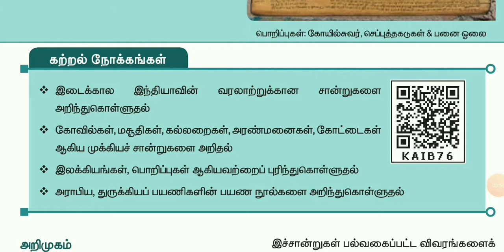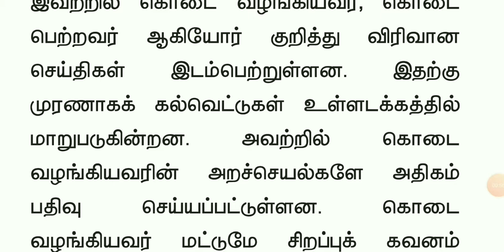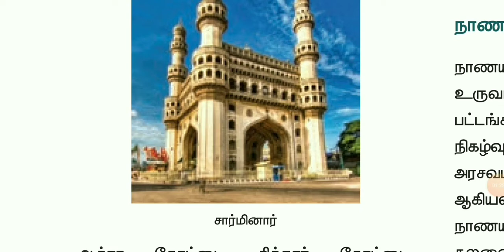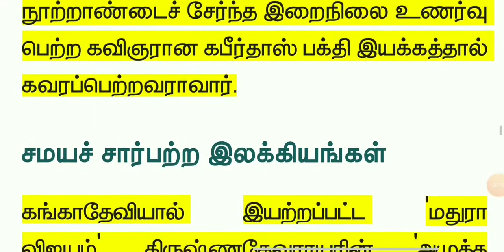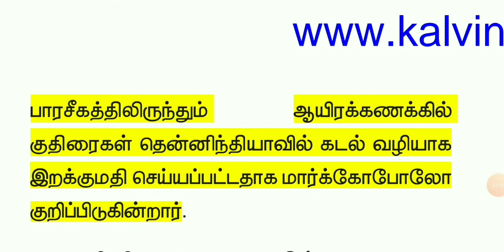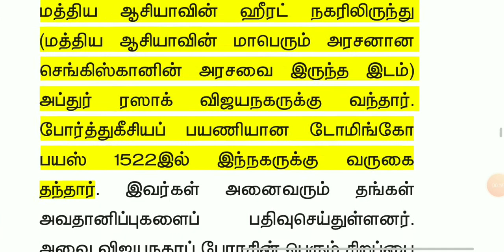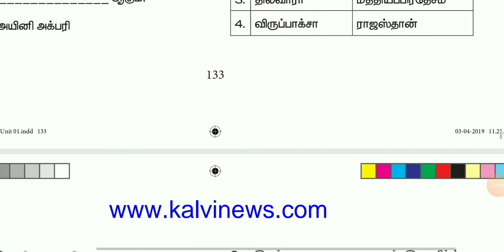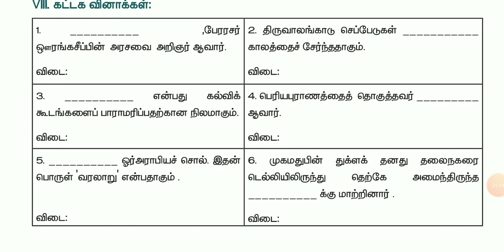இடைக்கால இந்திய வரலாற்று ஆதாரங்கள். ஏழாம் வகுப்பு சமூக அறிவியல். Medieval india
இடைக்கால இந்திய வரலாற்று ஆதாரங்கள் வினா விடைகள்.Historical sources of medieval India